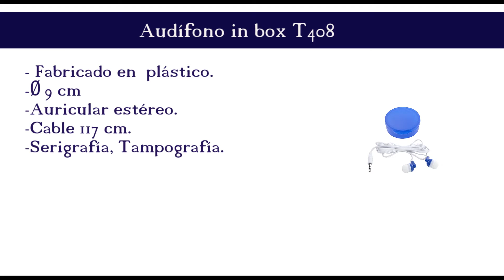T408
Articulo Código T408